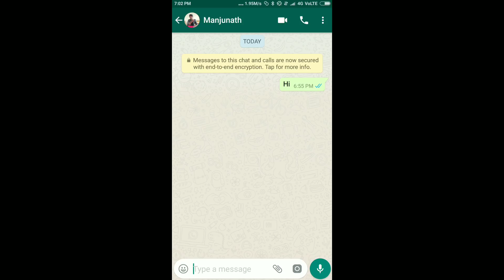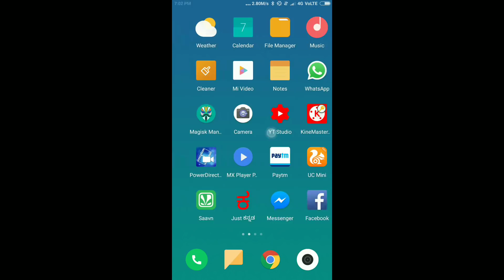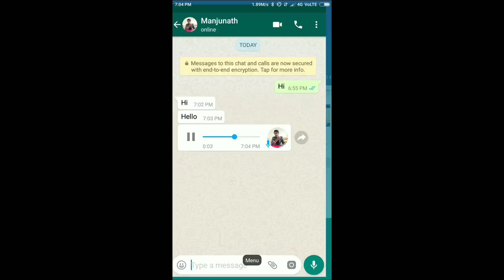New Amazing Secret WhatsApp Trick || July 2018 || Kannada Tech 🐦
New WhatsApp trick..

Welcome Again...

Jai Hind.